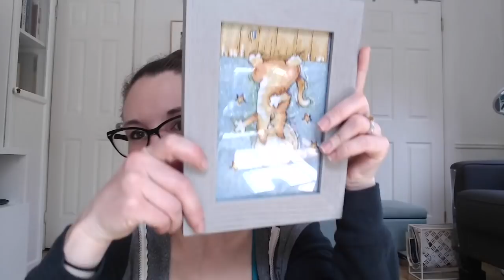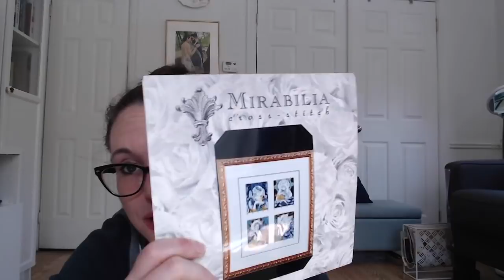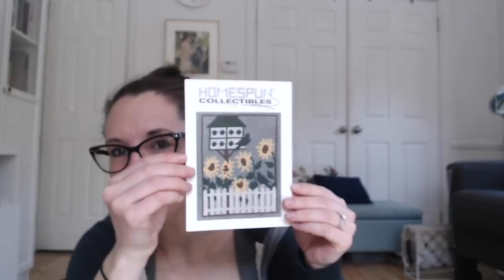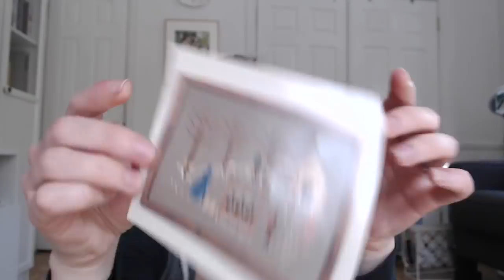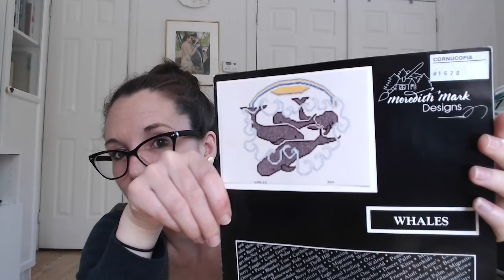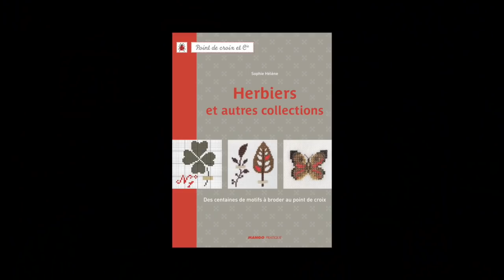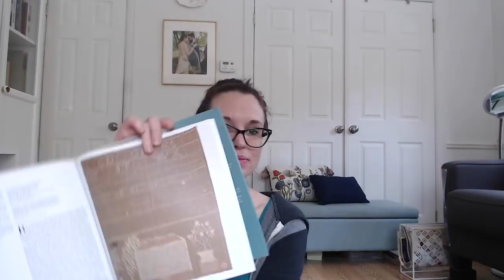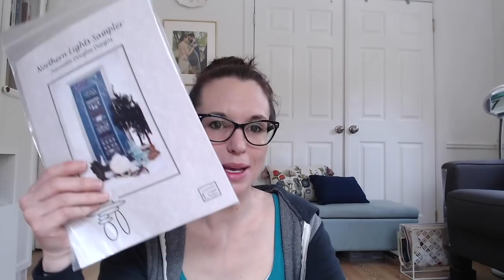Flosstube 14#: Don't Talk me off the ledge